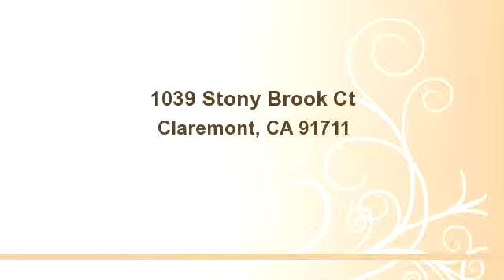1039 Stony Brook Ct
Enjoy this video of 1039 Stony Brook Ct